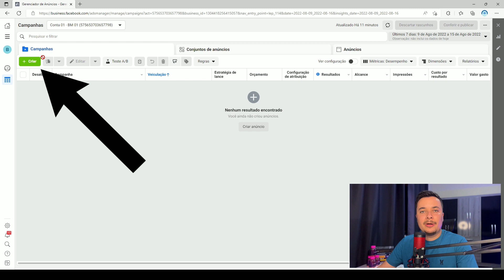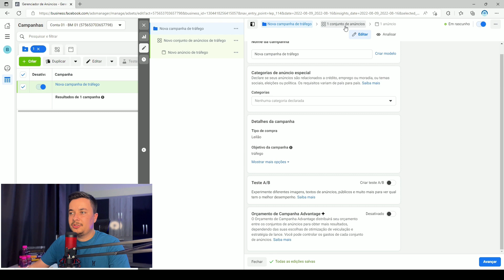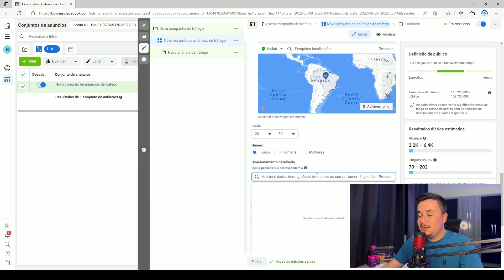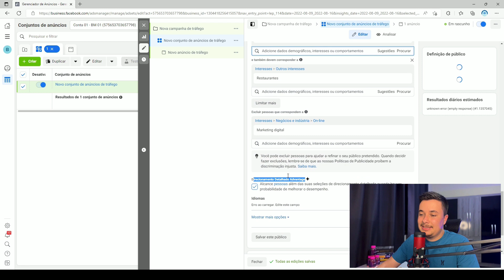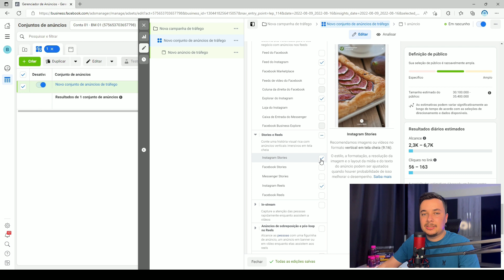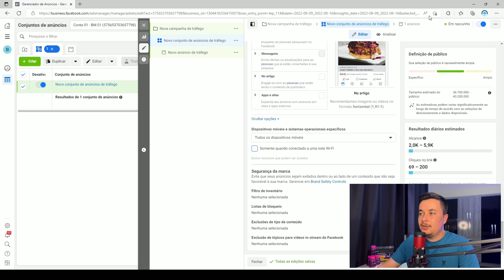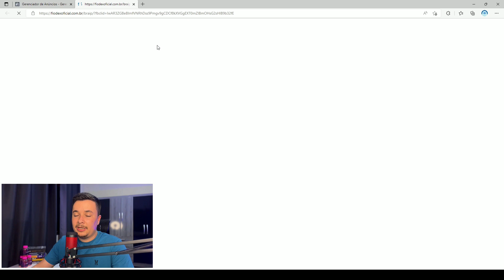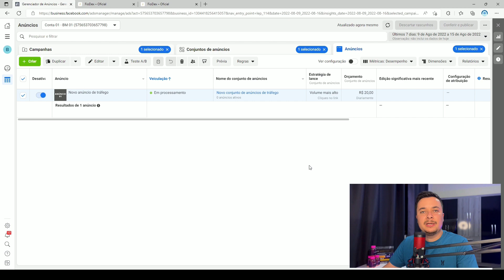TRÁFEGO PAGO PARA INICIANTES NO FACEBOOK ADS: O QUE É CAMPANHA, CONJUNTO E ANÚNCIO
Opa, tudo bem? Nesse vídeo vou explicar e mostrar na pratica como funciona cada etapa da criação de um anúncio no Facebook ADS, ou seja, a etapa de campanha, conjunto e anúncio😉

🔶 Dá um likezinho no vídeo pra ajudar a gente, e se puder comenta o que achou. Não custa nada pô,  e vai me ajudar demais. Muito obrigado 🙏🏻